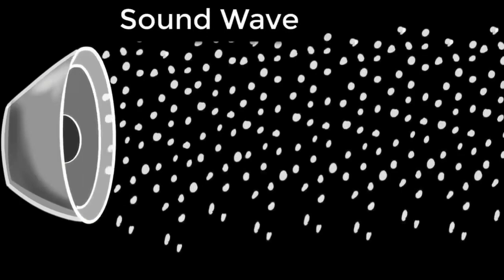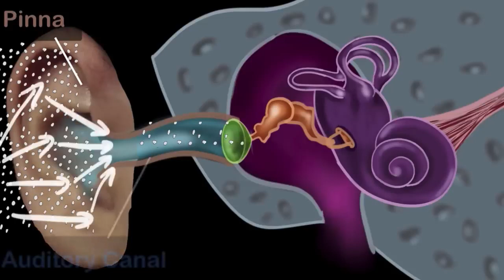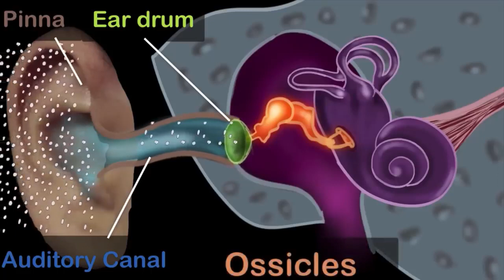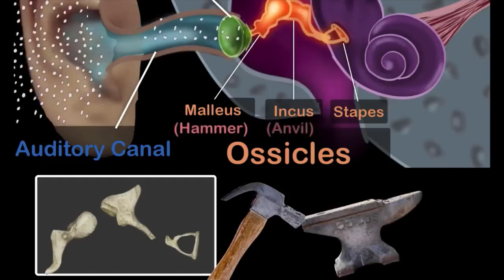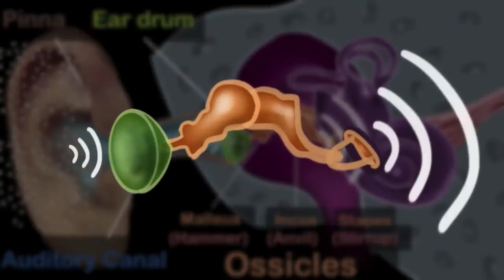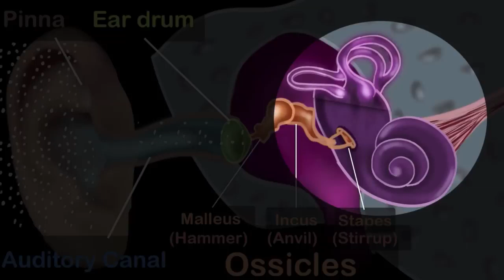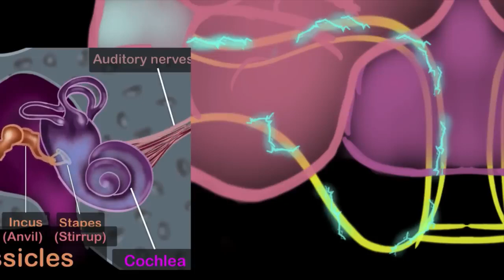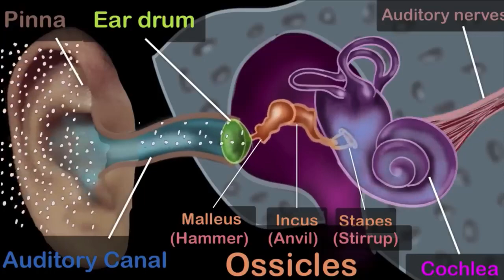Mechanism of Ear | Hindi | Human Body - Biology Discussion मानव कान - सुनने की फिजियोलॉजी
Hearing is the process by which the ear transforms sound vibrations in the external environment into nerve impulses that are conveyed to the brain, where they are interpreted as sounds. Sounds are produced when vibrating objects, such as the plucked string of a guitar, produce pressure pulses of vibrating air molecules, better known as sound waves. The ear can distinguish different subjective aspects of a sound, such as its loudness and pitch, by detecting and analyzing different physical characteristics of the waves. Pitch is the perception of the frequency of sound waves—i.e., the number of wavelengths that pass a fixed point in a unit of time. Frequency is usually measured in cycles per second, or hertz. The human ear is most sensitive to and most easily detects frequencies of 1,000 to 4,000 hertz, but at least for normal young ears the entire audible range of sounds extends from about 20 to 20,000 hertz. Sound waves of still higher frequency are referred to as ultrasonic, although they can be heard by other mammals. Loudness is the perception of the intensity of sound—i.e., the pressure exerted by sound waves on the tympanic membrane. The greater their amplitude or strength, the greater the pressure or intensity, and consequently the loudness, of the sound. The intensity of sound is measured and reported in decibels (dB), a unit that expresses the relative magnitude of a sound on a logarithmic scale. Stated in another way, the decibel is a unit for comparing the intensity of any given sound with a standard sound that is just perceptible to the normal human ear at a frequency in the range to which the ear is most sensitive. On the decibel scale, the range of human hearing extends from 0 dB, which represents a level that is all but inaudible, to about 130 dB, the level at which sound becomes painful. (For a more in-depth discussion, see sound.)

श्रवण वह प्रक्रिया है जिसके द्वारा कान रूपांतरित होता हैबाहरी वातावरण में ध्वनि कंपन तंत्रिका आवेगों में होते हैं जिन्हें मस्तिष्क तक पहुँचाया जाता है , जहाँ उन्हें ध्वनियों के रूप में व्याख्यायित किया जाता है। ध्वनि तब उत्पन्न होती है जब कंपन करने वाली वस्तुएं, जैसे कि गिटार की तार को तोड़ना, कंपन करने वाले वायु अणुओं के दबाव दालों का उत्पादन करती हैं , जिन्हें ध्वनि तरंगों के रूप में जाना जाता है। कान एक ध्वनि के विभिन्न व्यक्तिपरक पहलुओं को अलग कर सकता है, जैसे कि इसकी प्रबलता औरपिच , तरंगों की विभिन्न भौतिक विशेषताओं का पता लगाने और उनका विश्लेषण करके। पिच की धारणा हैध्वनि तरंगों की आवृत्ति —अर्थात्, समय की एक इकाई में एक निश्चित बिंदु से गुजरने वाली तरंग दैर्ध्य की संख्या। आवृत्ति को आमतौर पर चक्र प्रति सेकंड या हर्ट्ज़ में मापा जाता है। मानव कान 1,000 से 4,000 हर्ट्ज़ की आवृत्तियों के प्रति सबसे अधिक संवेदनशील है और सबसे आसानी से पता लगाता है, लेकिन कम से कम सामान्य युवा कानों के लिए ध्वनियों की पूरी श्रव्य सीमा लगभग 20 से 20,000 हर्ट्ज तक फैली हुई है। अभी भी उच्च आवृत्ति की ध्वनि तरंगों को अल्ट्रासोनिक कहा जाता है, हालांकि उन्हें अन्य स्तनधारियों द्वारा सुना जा सकता है ।प्रबलता ध्वनि की तीव्रता का बोध है—अर्थात्, ध्वनि तरंगों द्वारा कान की झिल्ली पर डाला गया दबाव। उनका आयाम या शक्ति जितनी अधिक होगी, उतना ही अधिक दबाव या तीव्रता, और फलस्वरूप ध्वनि की प्रबलता। ध्वनि की तीव्रता मापी जाती है और रिपोर्ट की जाती हैडेसिबल (डीबी), एक इकाई जो लघुगणकीय पैमाने पर ध्वनि के सापेक्ष परिमाण को व्यक्त करती है। एक अन्य तरीके से कहा गया है, डेसिबल किसी भी ध्वनि की तीव्रता की मानक ध्वनि के साथ तुलना करने के लिए एक इकाई है जो सामान्य मानव कान के लिए आवृत्ति पर कान सबसे अधिक संवेदनशील होती है। डेसिबल पैमाने पर, मानव सुनवाई की सीमा 0 डीबी से फैली हुई है, जो एक ऐसे स्तर का प्रतिनिधित्व करती है जो लगभग 130 डीबी तक अश्रव्य है, जिस स्तर पर ध्वनि दर्दनाक हो जाती है। (अधिक गहन चर्चा के लिए, ध्वनि देखें ।)